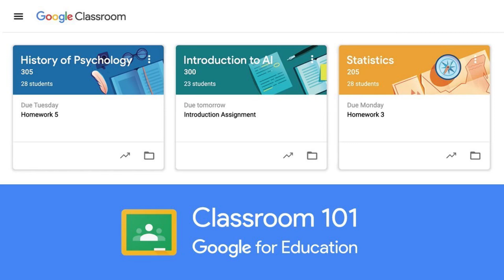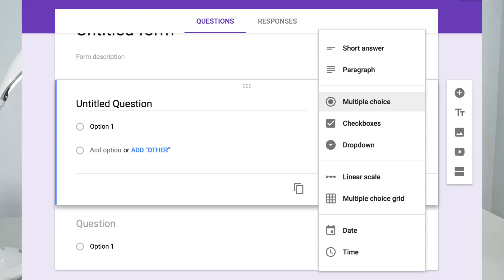V001 CikguZul mau jd Youtuber?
VIDEO PERTAMA SEBAGAI INTRODUCTION